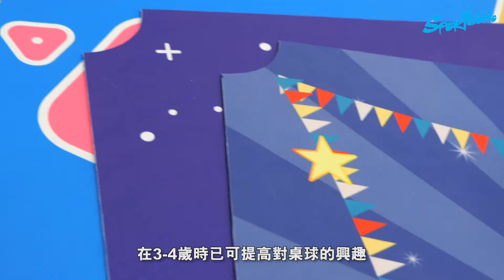拒絕填鴨式教育！小朋友都可以打桌球 —— 傅家俊 運動啟蒙︱CoverStory 封面故事︱2021年9月號︱Sportsoho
一位頂級桌球手同一位知名產品設計師會擦出咩火花？為咗令小朋友可接觸桌球運動，香港桌球代表 傅家俊 喺上年創立咗全球首間綜合桌球、跨學科理論嘅兒童桌球學校，仲同設計師 梁慶紀 Gray 一齊發明咗兒童桌球遊戲枱「CUE GAMES」，希望一改香港一直以嚟嘅「填鴨式教育」。小朋友唔使再受身高、地域限制，功課枱都可以搖身一變做桌球枱！

運動員能夠利用自己嘅能力同影響力，啟發別人，令更多人投入運動，實在係一件好有意義嘅事👍🏼